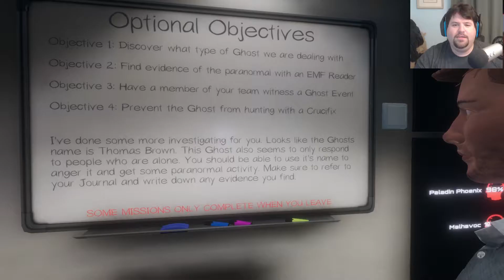Phasmophobia Part 6 - Reasonably Semi-Professional - CharacterSelect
We've got some ghost finding chops now! We can be called true ghost finders! ...What are we doing again?

Your Amateur Ghost Hunters are:
Dave - NOPE!
Third - I'M OUT!
Tyler - Hey, Look At This
Malhavoc - AAAAAAAAAAAAAAAAAAAAAAAAAAAAAAA